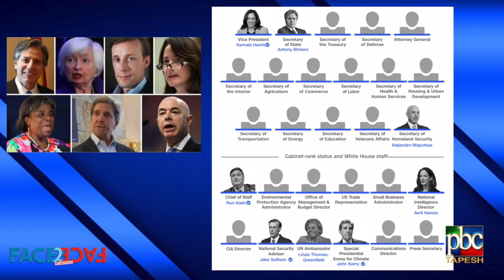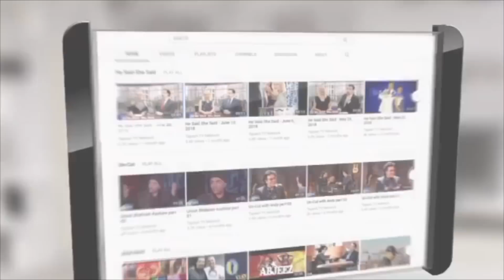Face 2 Face with Alireza Amirghassemi and Hossein Madjid - November 28, 2020